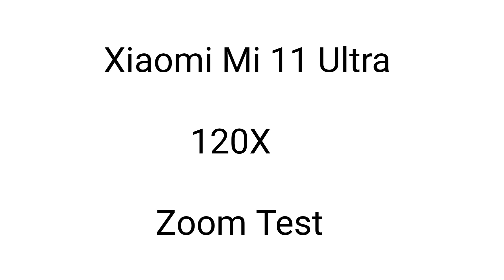Xiaomi Mi 11 Ultra 120X Live Zoom Test